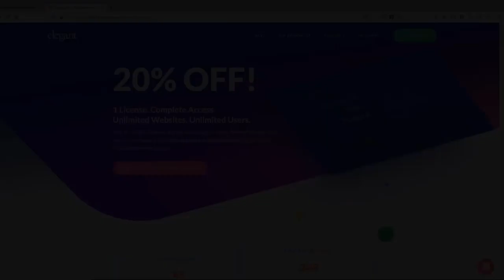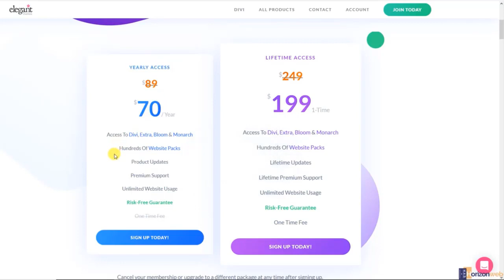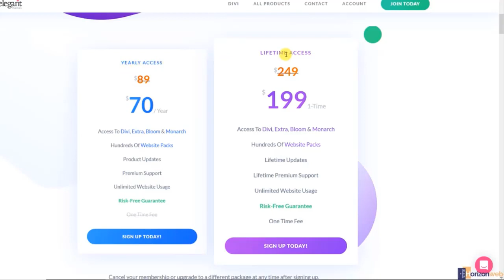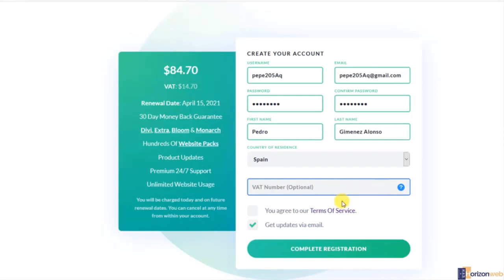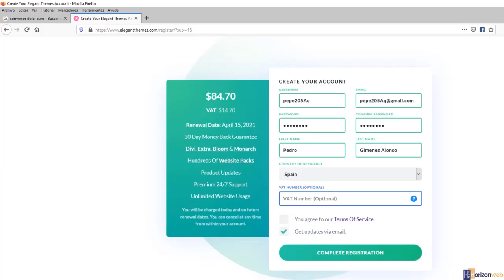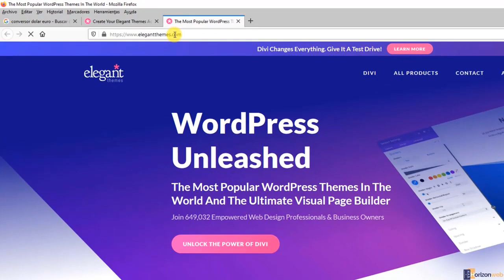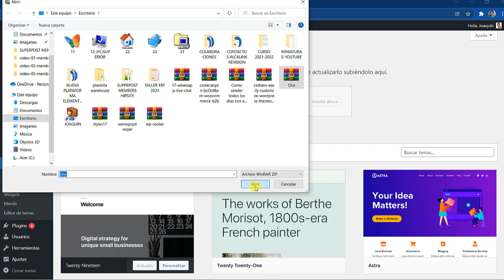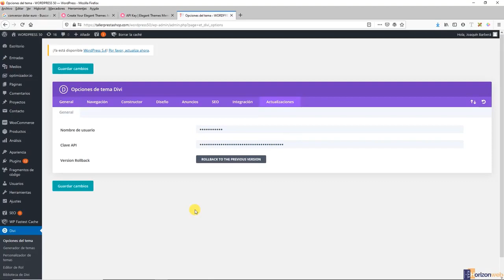👨🏽‍🎓 Cómo INSTALAR PLANTILLA Academia online - 03- CURSO: CREAR CURSOS ONLINE desde cero 2023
Parte 3: dedicada  a la instalación de la plantilla o tema que tendrá el sitio web de formación. Instalaremos la plantilla Divi, la mejor de Wordpress.

Serie de vídeos para enseñarte a hacer cursos online desde cero y paso a paso.

Te mostraré como crear una plataforma de formación tipo membership site (crear una membresía donde los alumnos tengan que realizar pagos periódicos para ver el contenido) , pero también te servirá para crear cursos que se vendan de manera individual.

CUPÓN: horizonweb

☑️ 👉***ACCEDE A MI PLATAFORMA DE FORMACIÓN | TODOS LOS CURSOS POR SOLO 10€/MES***

☑️ ***PÁSATE AL CURSO AVANZADO MEMBERSHIP SITE***  En mi plataforma de formación tienes un Curso AVANZADO para crear cursos online: